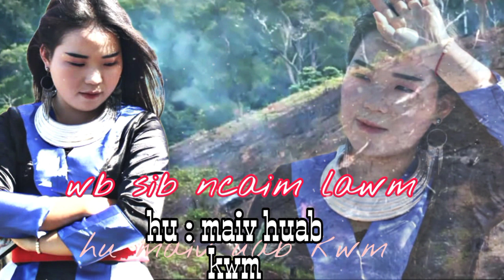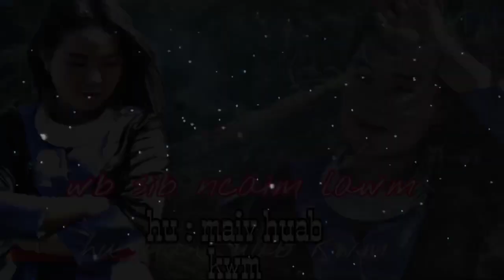wb sib ncaim lawm. by maiv huab kwm nkauj tshiab 2022